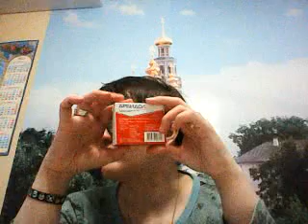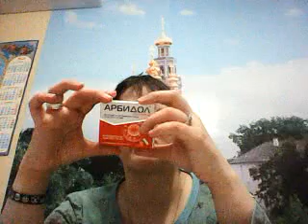ЮБИЛЕЙНЫЙ ВИДЕО ФИЛЬМ БЛОГ №580 НА БОЛЬНИЧНОМ ПРИБОЛЕЛА. УВЫ И АХ. ОТ 20.03.2023г ПОНЕДЕЛЬНИК.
ВРЕМЕННО ПРИБОЛЕЛА
ЧИХАНИЕ НАСМОРК
А ТАК-ЖЕ ПЕРШЕНИЕ КРАСНОЕ ГОРЛО...
ВЫПИСАЛИ АНТИБИОТИК АРБИДОЛ...
ЗАРАНЕЕ ИЗВИНЯЮСЬ ЗА КАЧЕСТВО ВИДЕО
ТАК КАК Я ЕГО СНИМАЛА НА ПОДСТАВКУ ДЛЯ СМАРТФОНА...
РУЧНОЙ РАБОТЫ ИЗ ПАПЬЕ-МАШЕ
ТАК-ЖЕ
ОСТАВЛЮ ССЫЛОЧКУ НА СВОЮ ГРУППУ В.КОНТАКТЕ...
ДОБАВЛЯЕМСЯ ВК ГРУППУ ЮТУБ КАНАЛА НИНА КАТКОВА...